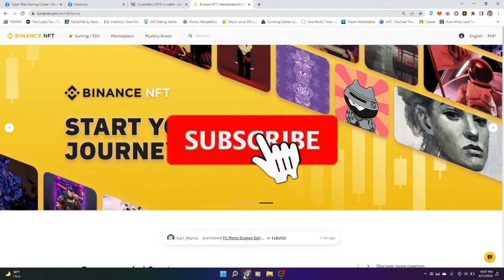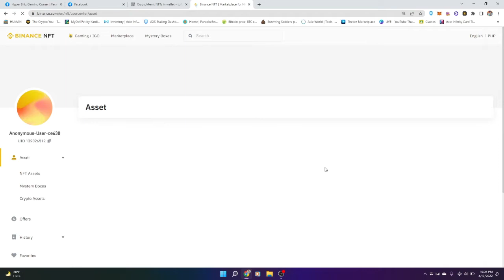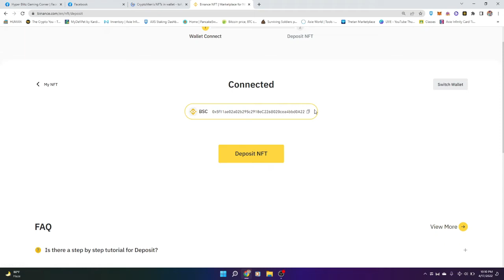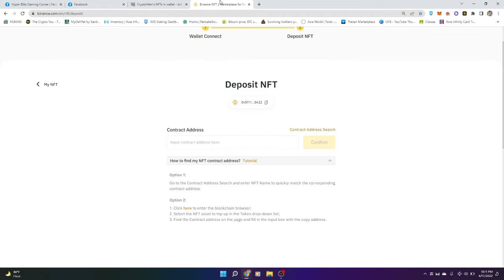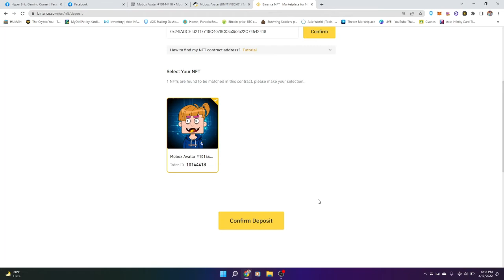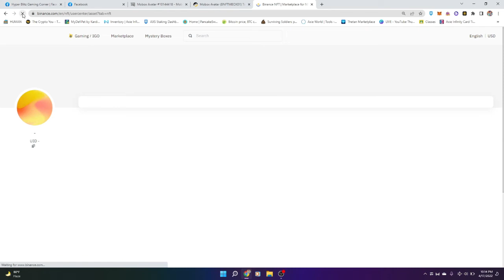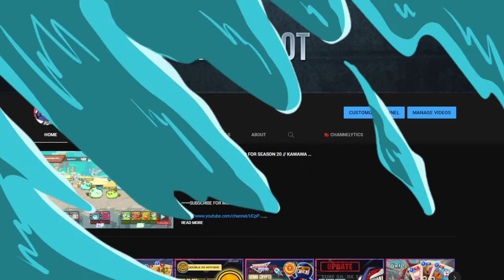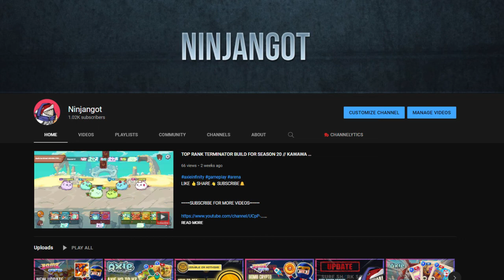HOW TO DEPOSIT NFT ASSET FROM METAMASK TO BINANCE // STEP BY STEP GUIDE // FULL TUTORIAL ( TAGALOG )